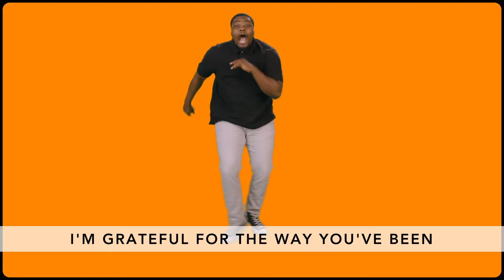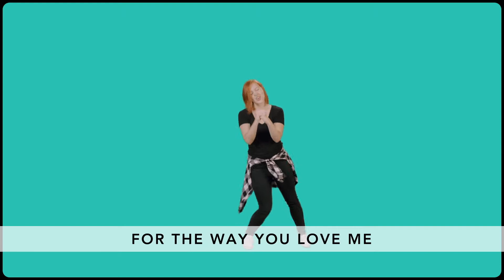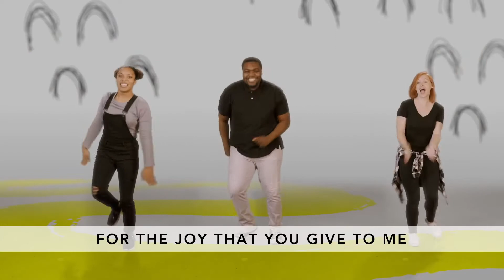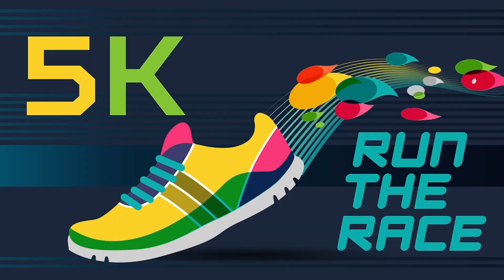Gateway Kids Worship I 10:00am